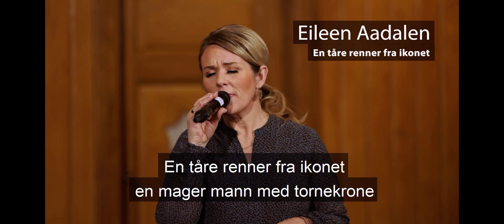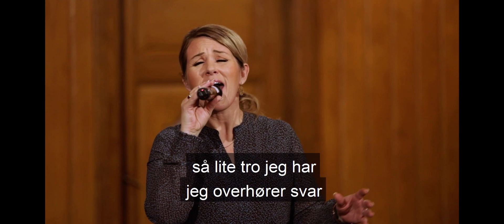En tåre renner fra ikonet - Eileen Aadalen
Gudstjeneste Båstad kirke langfredag 2020